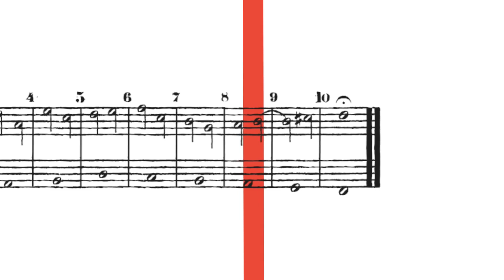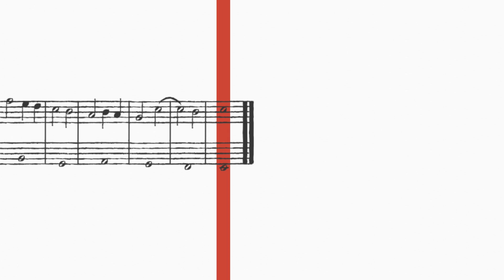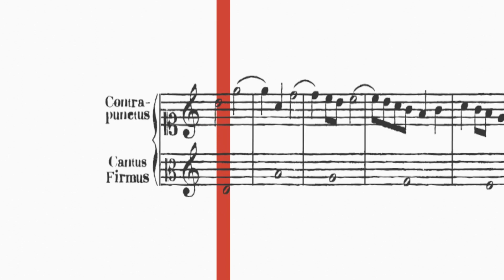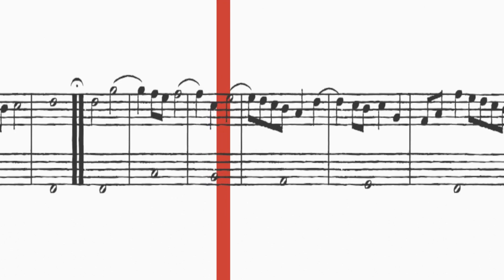Studies on Counterpoint (Original Cantus Firmus & Knud Jeppense's CF.)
Here are some of my studies on Counterpoint that I worked on this week. As it takes a long time to finish a song to post on my channel, I've decided to start a new series of videos showing my Counterpoint studies. These videos will be a complement to my channel, and I will continue to post the original songs as well.

This series is a tribute to Gerubach, who passed away early this year. May he rest in peace...

Organ: Azzio — Mascioni — Op. 1199
Performed by Myself

00:00 - My Cantus Firmus  -  Cantus Firmus
00:18 - My Cantus Firmus  -  Note Against Note
00:34 - My Cantus Firmus  -  Two notes against one
01:04 - Knud Jeppesen CF -  1st Cantus Firmus
01:21 - Knud Jeppesen CF -  1st Florid Counterpoint
01:53 - Knud Jeppesen CF -  2st Florid Counterpoint
02:28 - Knud Jeppesen CF -  2st Cantus Firmus
02:43 - Knud Jeppesen CF -  1st Florid Counterpoint
03:08 - Knud Jeppesen CF -  2st Florid Counterpoint